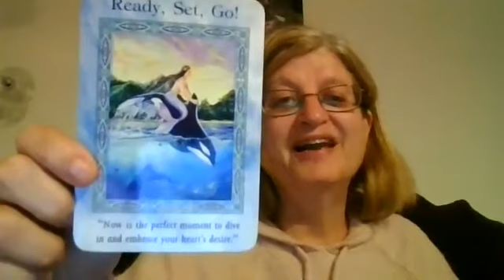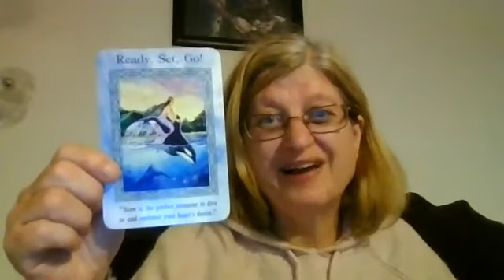28 August 2021 - Card for the Day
Card for the day for Saturday, 28 August 2021.
Magical Mermaids & Dolphins by Doreen Virtue
Card = Ready, Set, Go ! - Now is the perfect moment to dive in and embrace your heart's desire.